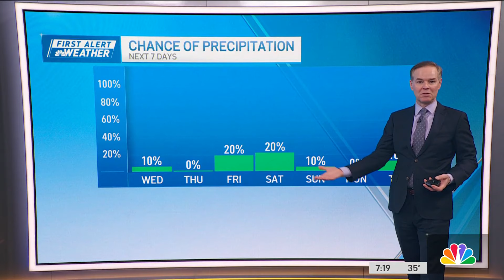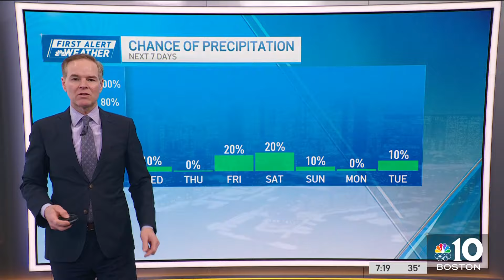Weather forecast: Watch for icy spots as storm moves out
Tuesday night: Clearing, icy spots. Lows in the 20s. Wednesday: Sun and clouds, chance of a flurry, blustery. Highs in the 30s. Thursday: Sun to clouds, evening and night snow showers. Highs near 40.